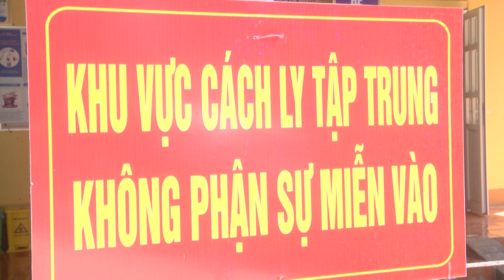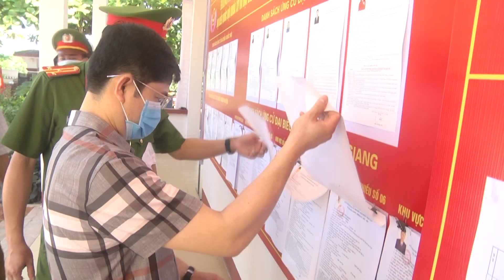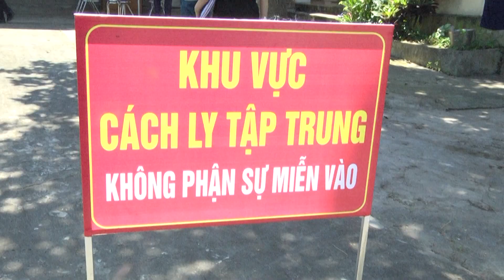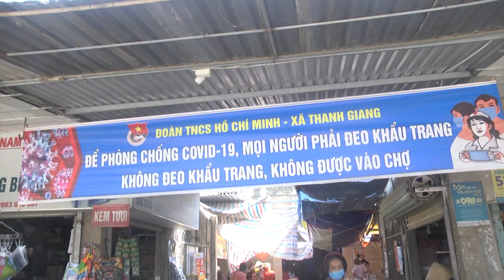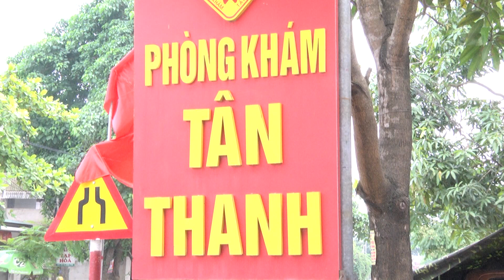Thời sự huyện Thanh Chương ngày 11/05/2021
Chương trình thời sự huyện Thanh Chương tỉnh Nghệ An
Chương trình thời sự ngày 11/5/2021 của Đài Thanh Chương gồm có các nội dung chính sau:
- Lốc xoáy xảy ra tại xã Thanh thủy.
- Lãnh đạo huyện Thanh Chương kiểm tra công tác phòng chống dịch COVID và công tác chuẩn bị bầu cử trên địa bàn huyện.
Phóng sự: Thanh Chương nhiều hoạt động ý nghĩa trong tháng công nhân